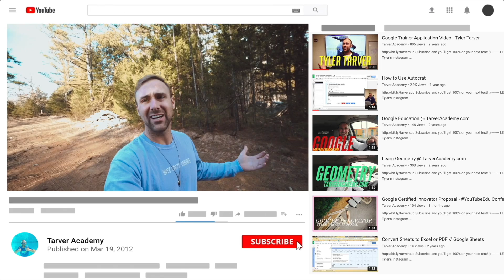Susan Taylor Quote on Ability